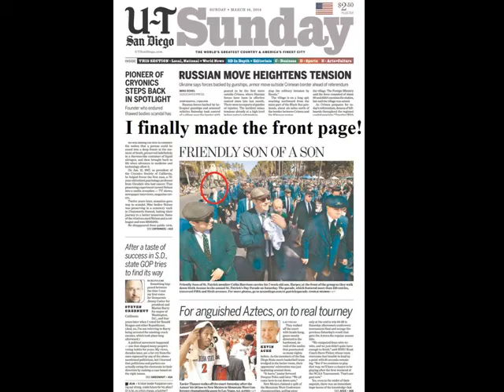IRELAND WAS IRELAND